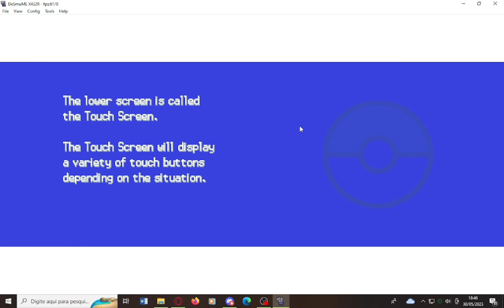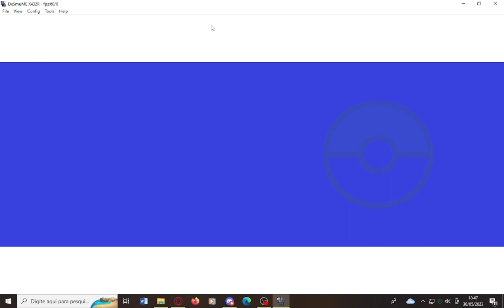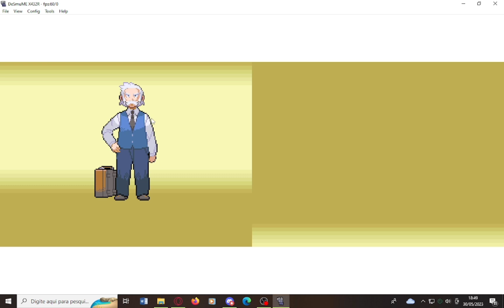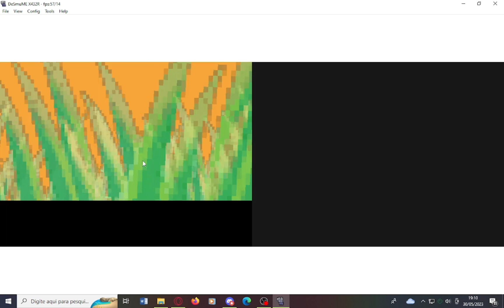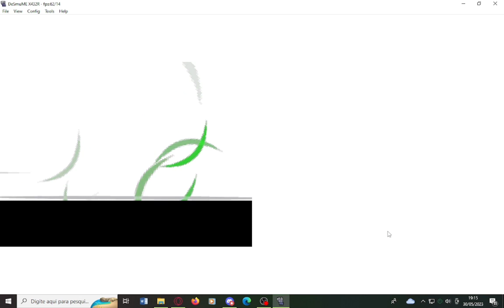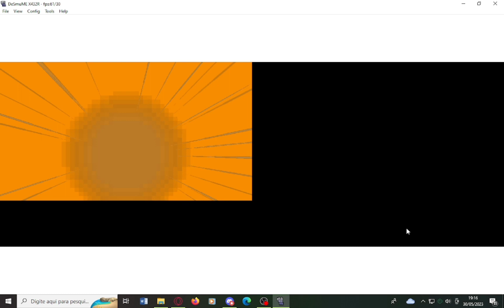pikomon platinum EP 1